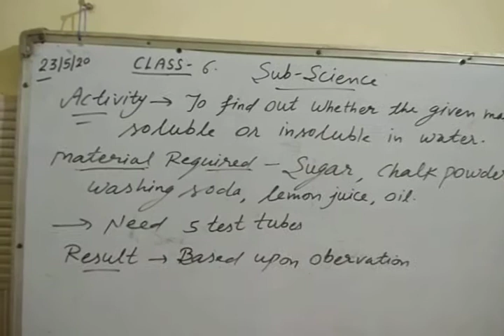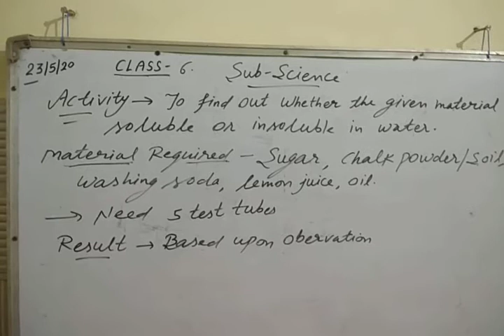Activity soluble and insoluble materials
Class 6 Chap 4th